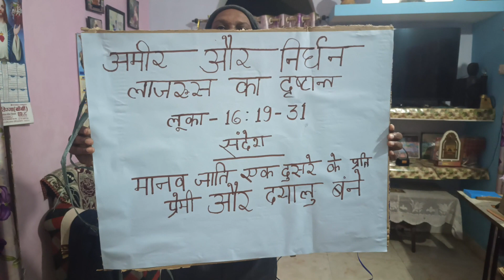लाजरूस का दृष्टांत ।। खिरिस्त राजा पर्व की तैयारी।।घर में नाटक practice की गई।।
घनी आदमी और गरीब  लाजर
Lajrush ka dristant
khrist Raja parav ki tayari
khrist Raja parav song
khrist Raja hai hamara prabhu
khrist Raja ki jai
‎@SonaliXalxo  Lajrush ka dristant